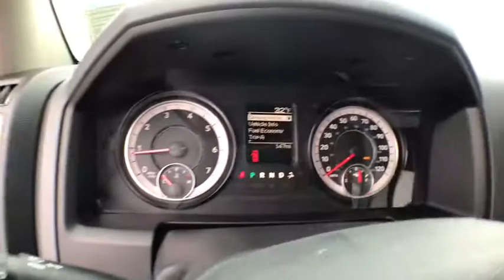2018 Ram 2500 Coopersville, Muskegon, Grand Haven, Spring Lake, Grand Rapids, MI C180224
Flame Red Clearcoat New 2018 Ram 2500 available in Coopersville, Michigan at Betten Baker CDJR. Servicing the Muskegon, Grand Haven, Spring Lake, Grand Rapids, MI area.

QUICK ORDER PACKAGE 22A TRADESMAN -inc: Engine: 6.4L HD V8 HEMI w/MDS Transmission: 6-Speed Automatic (66RFE),RADIO: UCONNECT 3.0 -inc: Integrated Voice Command w/Bluetooth,LOW BEAM DAYTIME RUNNING HEADLAMPS,SNOW CHIEF GROUP -inc: Transfer Case Skid Plate Shield Anti-Spin Differential Rear Axle I/P Mounted Auxiliary Switches Clearance Lamps Tires: LT275/70R18E OWL On/Off Road,TRANSMISSION: 6-SPEED AUTOMATIC (66RFE) (STD),TIRES: LT275/70R18E OWL ON/OFF ROAD,POWER BLACK TRAILER TOW MIRRORS -inc: Exterior Mirrors w/Heating Element Trailer Tow Mirrors Exterior Mirrors Courtesy Lamps Black Exterior Mirrors Exterior Mirrors w/Supplemental Signals,3.73 AXLE RATIO (STD),DIESEL GRAY/BLACK CLOTH 40/20/40 BENCH SEAT,GVWR: 10 000 LBS,WHEELS: 18 X 8.0 STEEL -inc: 18 Steel Spare Wheel,ENGINE: 6.4L HD V8 HEMI W/MDS -inc: GVWR: 10 000 lbs Hemi Badge 11.50 Single Wheel Rear Axle 180 Amp Alternator,POPULAR EQUIPMENT GROUP -inc: Carpet Floor Covering Front Floor Mats SiriusXM Satellite Radio For More Info Call 1-Yr SiriusXM Radio Service,CLEARANCE LAMPS,FLAME RED CLEARCOAT,SIRIUSXM SATELLITE RADIO -inc: For More Info Call 1-Yr SiriusXM Radio Service,I/P MOUNTED AUXILIARY SWITCHES,220 AMP ALTERNATOR,TRANSFER CASE SKID PLATE SHIELD,TRAILER BRAKE CONTROL,POWER & REMOTE ENTRY GROUP -inc: Premium Vinyl Door Trim w/Map Pocket Power Windows w/Front 1-Touch Down Remote Keyless Entry Exterior Mirrors w/Heating Element Power Locks Black Exterior Mirrors Fold-Away Power Heated Mirrors,ANTI-SPIN DIFFERENTIAL REAR AXLE,REAR SLIDING WINDOW,DELETE CARPET -inc: Delete Floor Mats,Four Wheel Drive,Tow Hitch,Power Steering,ABS,4-Wheel Disc Brakes,Brake Assist,Steel Wheels,Tires - Front All-Season,Tires - Rear All-Season,Conventional Spare Tire,Intermittent Wipers,Variable Speed Intermittent Wipers,Automatic Headlights,AM/FM Stereo,MP3 Player,Auxiliary Audio Input,Adjustable Steering Wheel,Cruise Control,A/C,Vinyl Seats,Split Bench Seat,Auto-Dimming Rearview Mirror,Engine Immobilizer,Traction Control,Stability Control,Front Side Air Bag,Tire Pressure Monitor,Driver Air Bag,Passenger Air Bag,Front Head Air Bag,Passenger Air Bag Sensor,Back-Up Camera